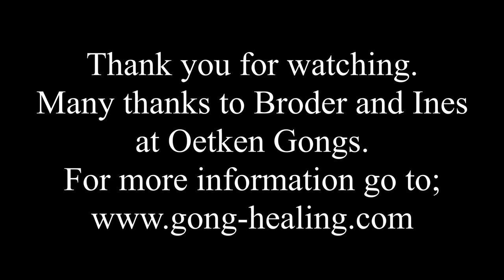Mark Swan Earth Year Gong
Gong Master Mark Swan gives a short description about the Earth Year gong and plays it beautifully!